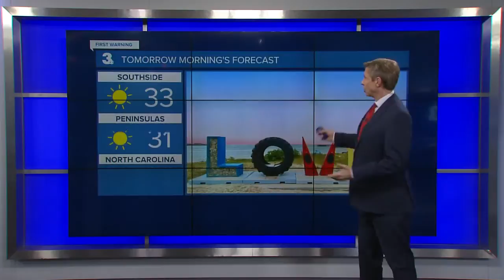Fri PM Weather Webcast